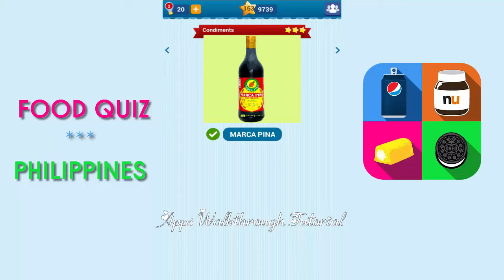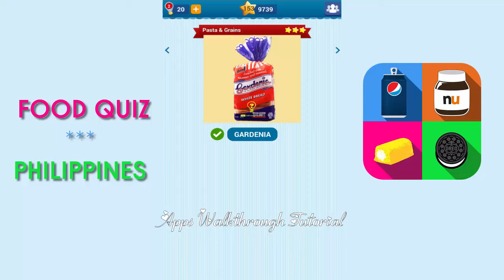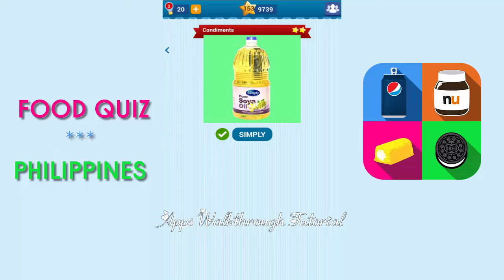Food Quiz Philippines Pack 12 - All Answers - Walkthrough